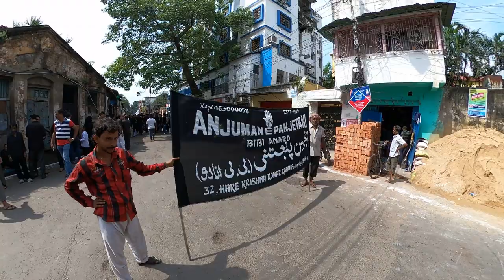Juloos e Chehlum Bibi Anaro Imambara Calcutta Azadari 2022